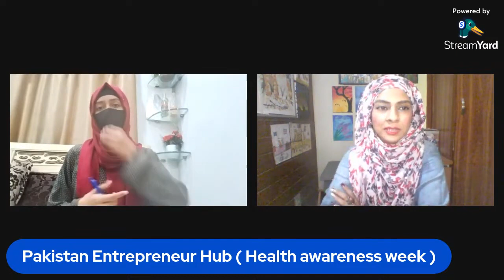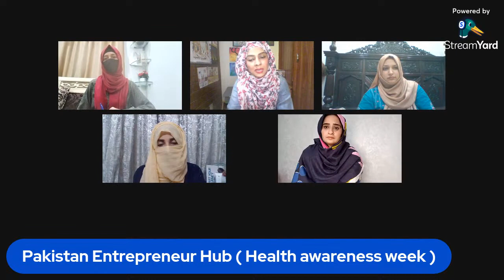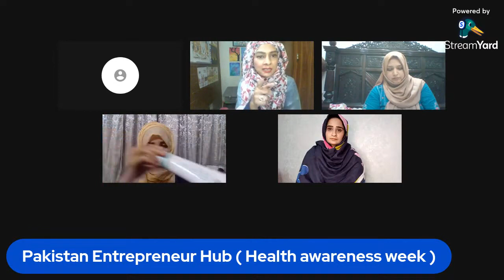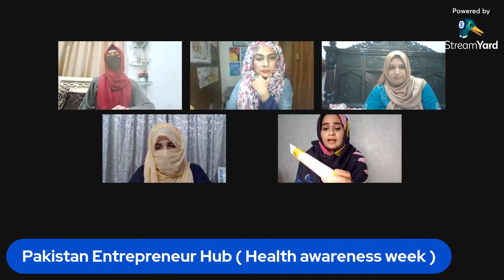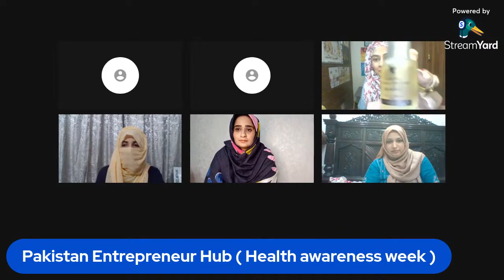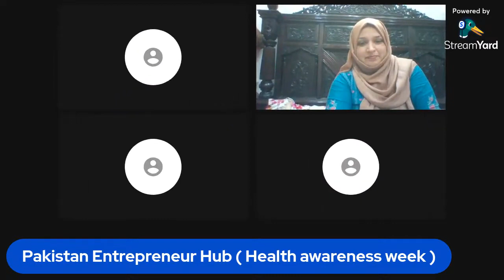Very special podcast on Health awareness||Health issues for women||peh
Hey!
My name is Syeda Asma Batool, entrepreneur working with Forever Living Products International, Building a Pakistani community inside and overseas Pakistan by providing professional training about digital network marketing business and utilizing digital and modern tools to grow business of my team, Providing training to others to grow their Business

                               Forever Living Products is a social marketing company that sell Aleo Vera based products since 1978, Forever has been committed to providing customer with the best quality products